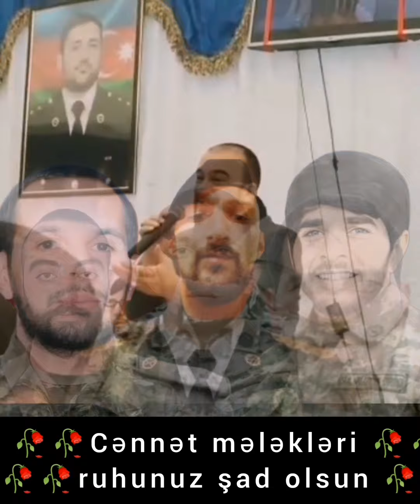nur üzlü cənnət Mələkləri ruhunuz şad olsun amin (3)